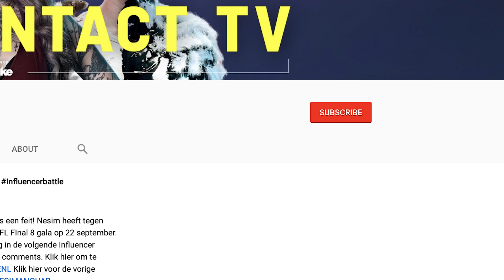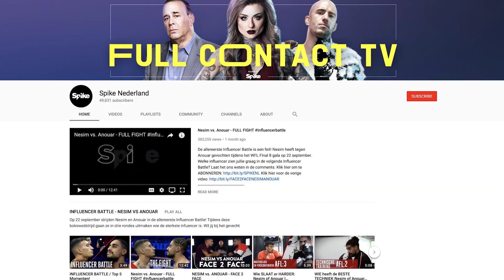BELLATOR / 5 Beste Submissions!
Echte vechtersbazen geven niet op!  Deze mannen hadden helaas geen andere keus. Zou jij hebben opgegeven? Laat het ons weten in de comments!
Voor alle info over programma's en het laatste nieuws kijk je op

Spike is op de volgende kanalen te zien:
Ziggo #16
KPN #13